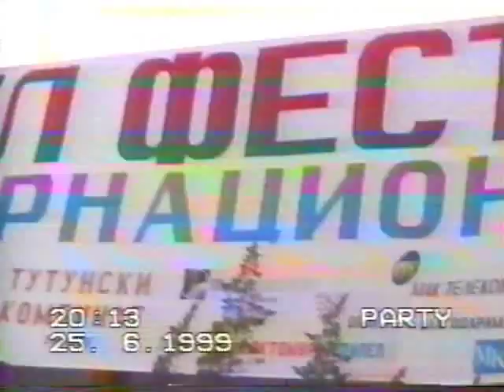Маја Илиоска - Здраво генијалци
ТВ Серија:"Здраво генијалци" МТВ 1996
Скриено Богатство
Маја Илиоска